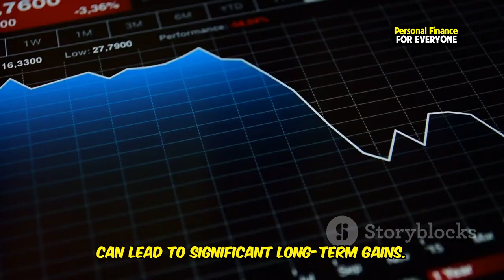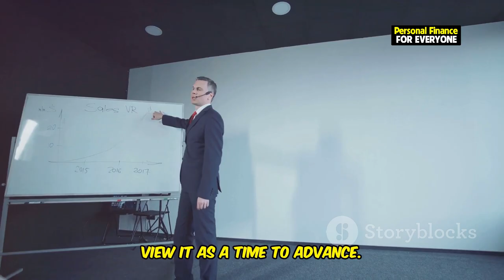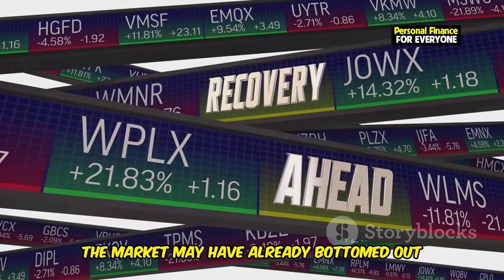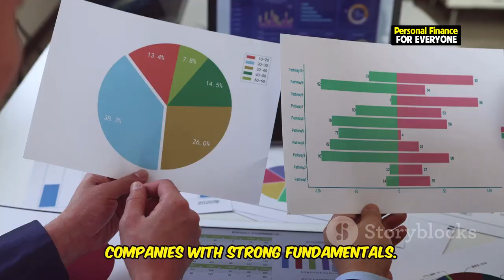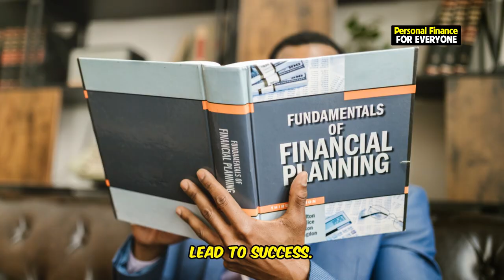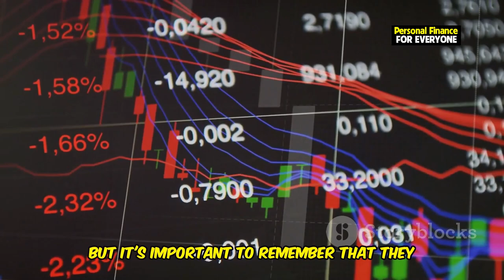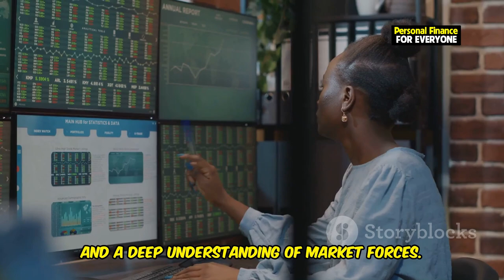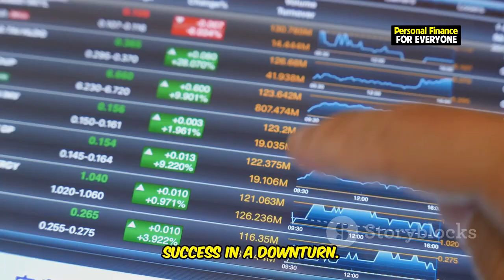Should you be investing in a recession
Are you wondering if investing in a recession is a smart move? In this video, we dive deep into how to invest in a recession and reveal the strategies that can help you make money in a recession. Whether you’re new to investing or experienced, we'll show you how to profit from a recession by identifying key opportunities in stock investing, real estate, and other assets. Learn how to build wealth with smart recession investing tips and avoid the common mistakes people make during economic downturns. Discover if you should really be investing during a recession and how to turn tough times into financial growth. We’ll guide you through the best sectors for stock market investing during a recession and explain why this could be your chance to get ahead. Is now the time to invest? Find out in this comprehensive guide!

OUTLINE:
00:00:00 Is a Recession a Roadblock or a Stepping Stone to Wealth?
00:01:01 More Than Just a Dip
00:02:12 Dispelling the Myths of Recession Investing
00:03:04 Diversification and Long-Term Vision
00:03:55 Smart Investment Choices for Recessionary Times
00:04:46 Practical Tips for Profiting During a Recession
00:05:36 Common Pitfalls to Avoid in a Recession
00:06:25 Riding Out the Economic Storm
00:07:17 A Catalyst for Long-Term Growth
00:08:11 Building Wealth in Challenging Times
00:09:01 Strategies for Success in a Downturn